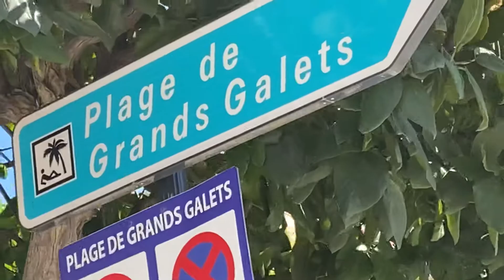January 22, 2021